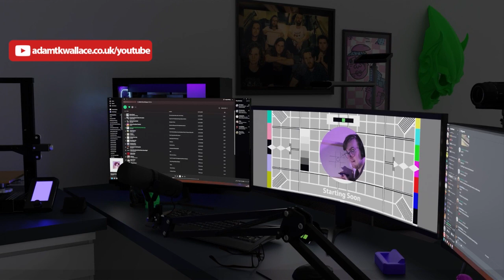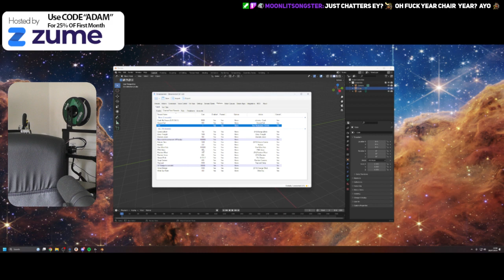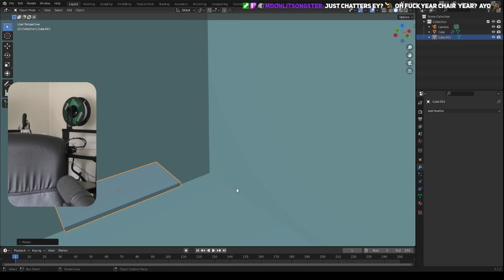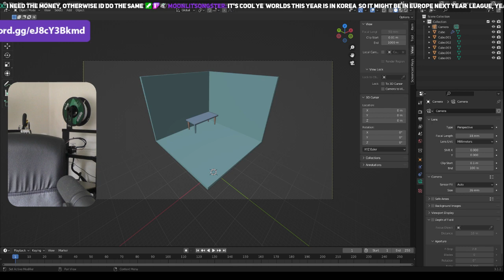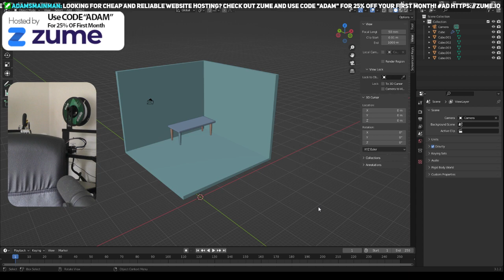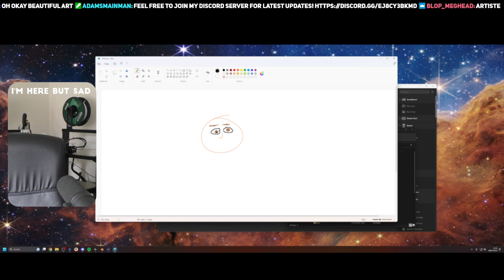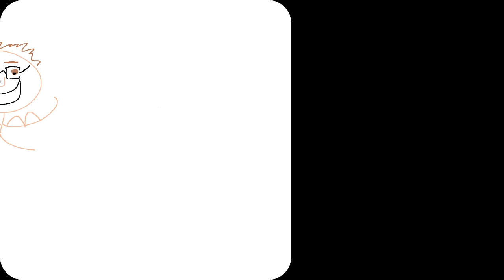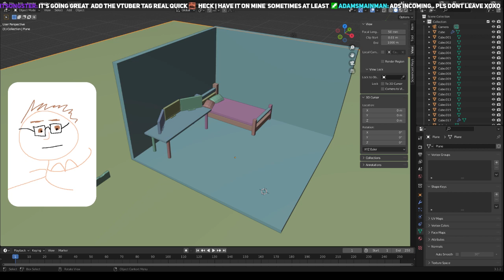i need a distraction [28/7/2023]